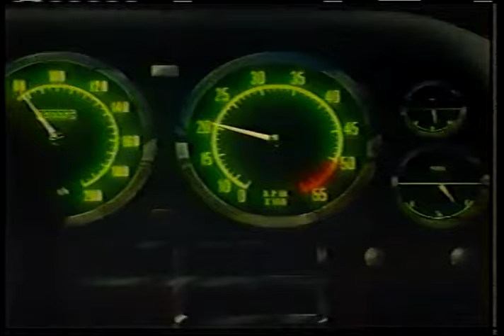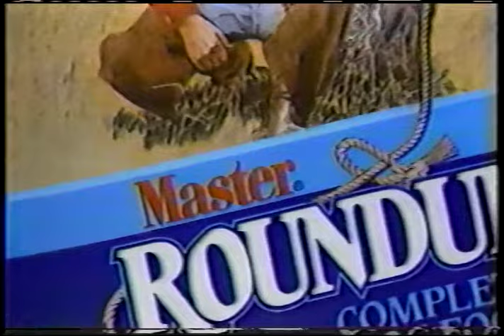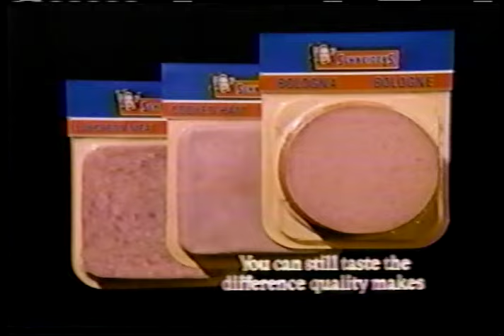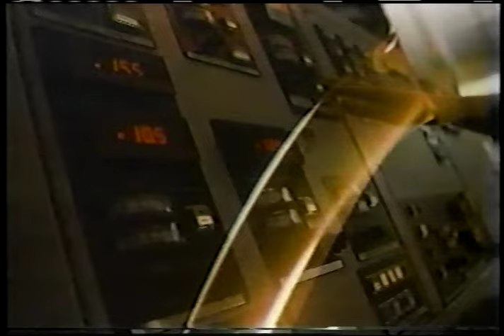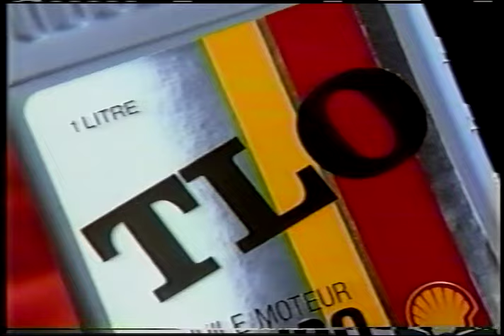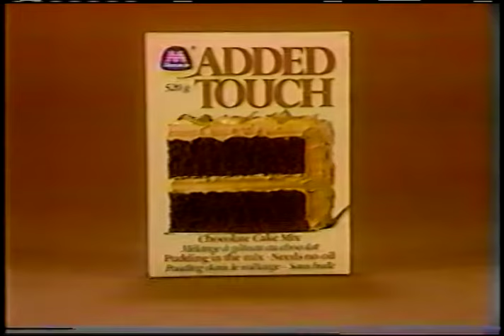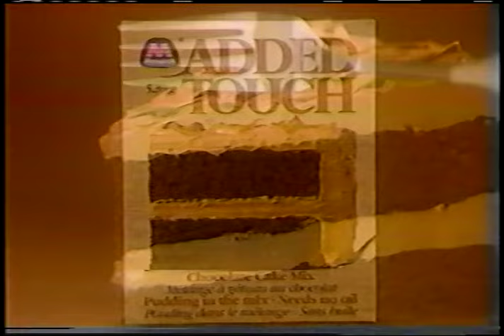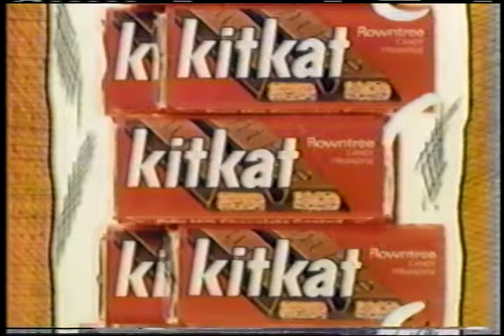Maple Leaf Wrestling - Oct. 26, 1985 - W/O/C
Frank Marconi & Barry O vs Killer Bees (“B” Brian Blair & “Jumping” Jim Brunzell)
Bob Marcus vs Terry Funk (with “Mouth of the South” Jimmy Hart)
Ted Grizzly & Steve Lombardi vs King Tonga & Dino Bravo
Nelson Veilleux vs “Macho Man” Randy Savage (with Elizabeth)
Johnny K-9 vs Pedro Morales
Mr X & “Iron” Mike Sharpe vs Uncle Elmer & Cousin Junior (with Hillbilly Jim)